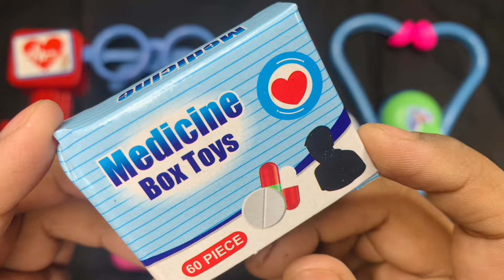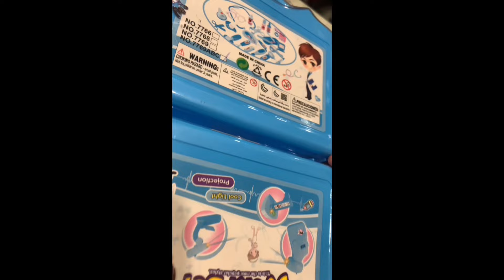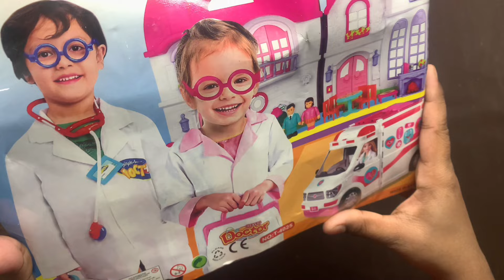14 Minutes Satisfying with Unboxing Hello Kitty Barbie Doctor Set ASMR